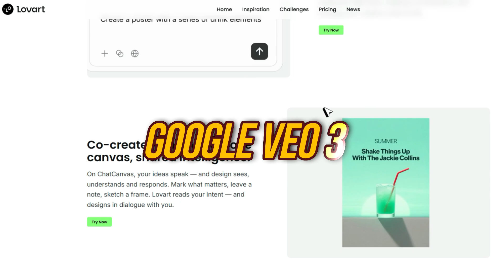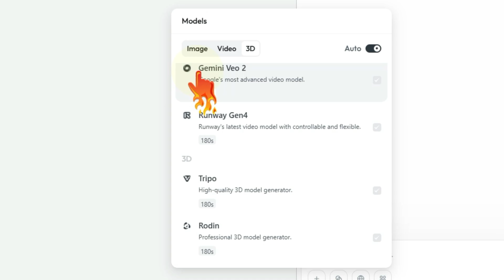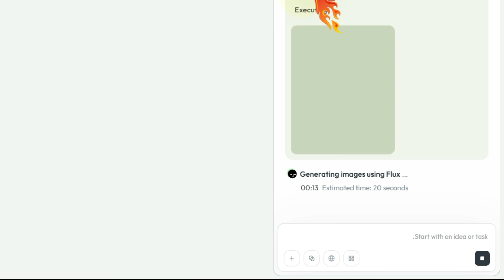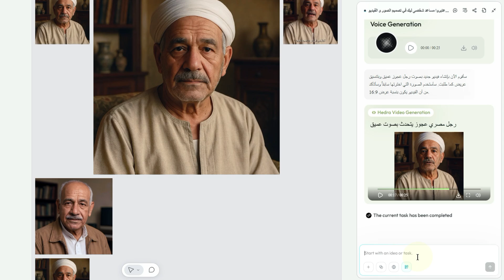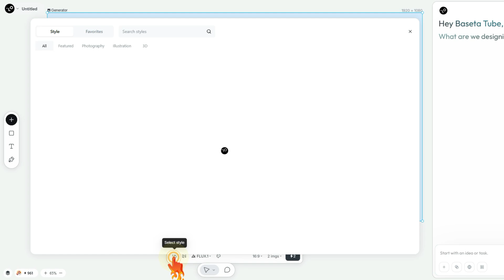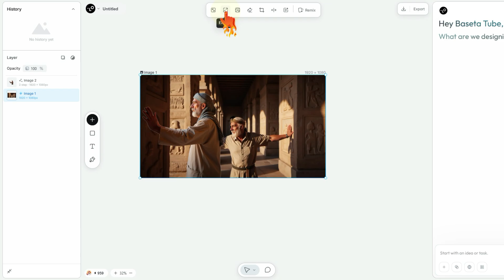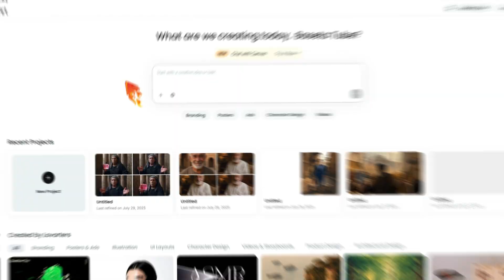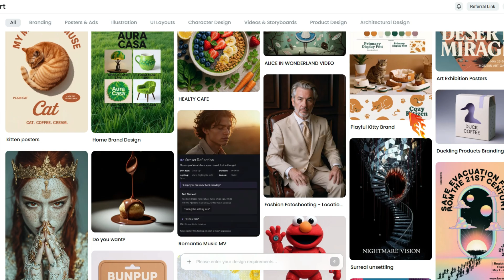بديل Veo 3 - اول وكيل ذكاء اصطناعي لعمل فيديو طويل وصور بالذكاء الاصطناعي مجانا Lovart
📌 اول وكيل ذكاء اصطناعي لعمل فيديو طويل وصور بالذكاء الاصطناعي مجانا - بديل Veo 3
🎬 هل تبحث عن أداة ذكاء اصطناعي مجانية تصنع لك فيديوهات احترافية وصور واقعية بجودة خرافية؟ في فيديو اليوم، هنراجعمنصة جديدة بتقدم أقوى حلول الذكاء الاصطناعي لإنشاء فيديوهات طويلة وصور خيالية بجودة سينمائية!
📎 رابط الموقع:
🔥 في الفيديو هتعرف:
إزاي تستخدم الاداة خطوة بخطوة
إزاي تنشئ فيديوهات طويلة مجانًا
أمثلة واقعية وصور مذهلة من داخل الموقع
هل فعلاً هو البديل الأفضل لـ Veo 3؟

💡 لو أنت صانع محتوى، يوتيوبر، مصمم، أو حتى هاوي، الفيديو ده هيفتح لك باب جديد للإبداع بدون أي تكلفة!
👍 لو عجبك الفيديو ما تنساش اللايك والشير مع صحابك المهتمين بالمجال!